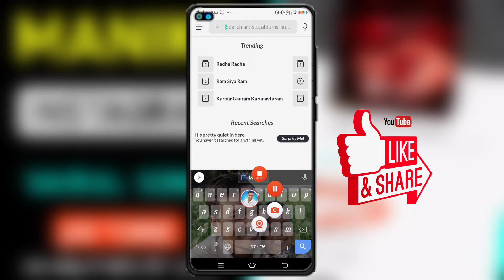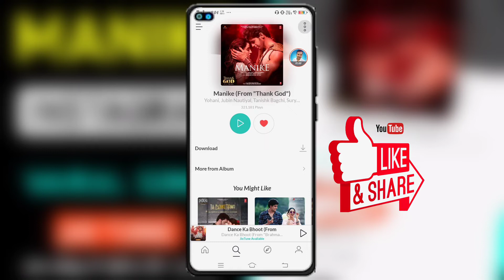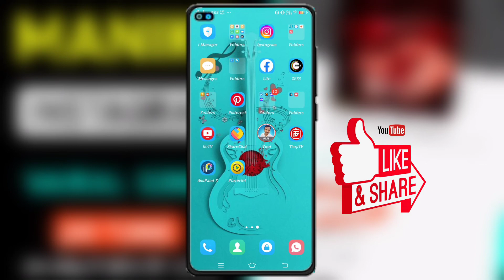Manike Instagram vairal song jio caller tune ! manike song jio tune ! manike thank god muvi jio tune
Cover 📔 Topic 👇

Manike thank god muvi jio tune
manike thank god song jio caller tune
manike thank god vairal song jio caller tune
jubin nautiyal vairal song manike jio caller tune
jio caller tune manike song
Manike song hello tune
Nora fatehi song jio caller tune
jubin nautiyal song jio caller tune
jubin nautiyal song Manike
Jubin nautiyal trending Song jio tune
jio caller tune jubin nautiyal song
Manike song WhatsApp status
manike song hello tune kaise set kare
Manike song ko jio tune kaise set kare
manike Instagram vairal song jio caller tune
Instagram vairal song manike thank god muvi
thank god muvi song jio caller tune 2022